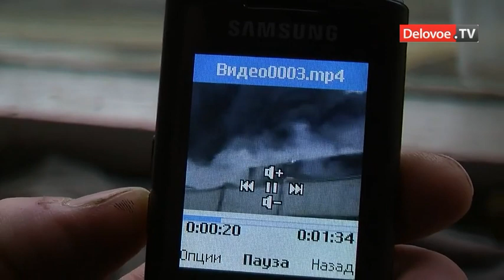Пожар на ЛОМО в СПб локализован, но погибли двое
Пожар на территории бывшего производственного объединения ЛОМО, который произошел в Приморском районе Петербурга, локализован, сообщает Главное управление МЧС по Петербургу. На месте работали 20 пожарных расчетов, а для ликвидации возгорания было создано 4 боевых участка. Погибли 2 человека. На месте пожара обнаружены два тела. Однако, это информация не подтверждена.